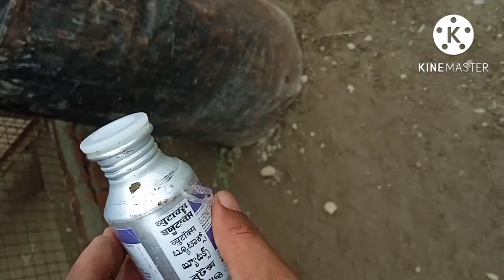Ticks Attack on my Dogs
My dog died because of too many ticks..I saw millions of ticks at my farm and started
my job curing them from ticks attack.